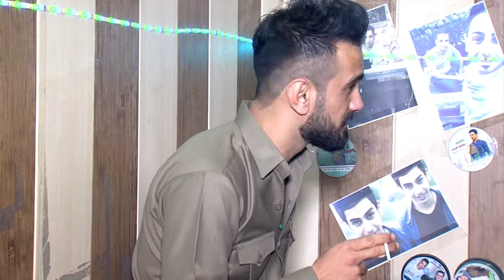ئامانج یاخی دانیشتنی جوتیار ئازادی2